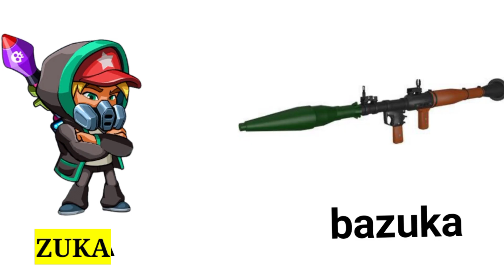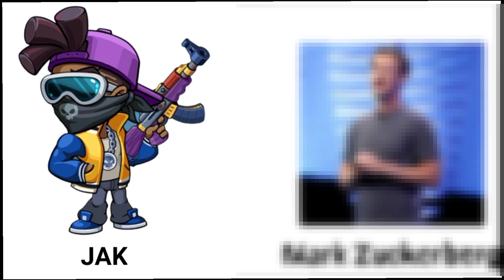THIS WORDS IS SIMILAR TO THE NAME OF BATTLE STARS CHARACTER YOU DON'T KNOW !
l8vrohba my UID